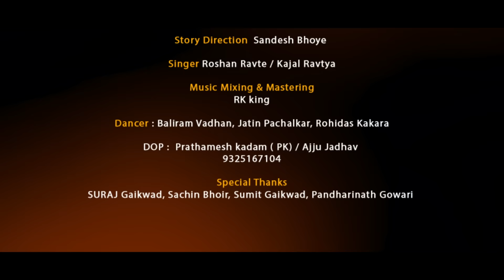Hirave Ranat Tokarbanbu |Full Song|Mahesh Umbersada|Nainita Kakra|Kajal Ravtya|Roshan Ravte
हिरवे रानात
टोकर बांबु

• निर्माता - संदेश भोये

• गायक/गायिका - रोशन रावते, काजल रावत्या

• गीतकार - भरत गवळी

• स्टोरी डायरेक्शन - संदेश भोये

• संगितकार - RK KING

• मुख्य कलाकार - महेश उंबरसाडा, नैनीता काकरा

• सहकलाकार /डान्सर - बलीराम वाढान, ,जतिन पाचलकर, रोहिदास काकरा

• डान्स कोरियोग्रोफर - बलीराम वाढाण

• व्हिडिओ ग्राफी - प्रथमेश कदम

• एडिटर -  अज्जु जाधव

• विशेष आभार - , सुरज गायकवाड, सचिन भोईर, सुमित गायकवाड, पंढरीनाथ गोवारी, खामलोली ग्रामस्थ,धुकटन ग्रामस्थ